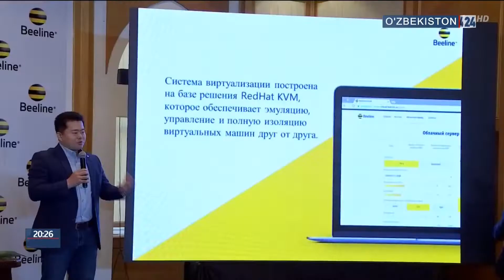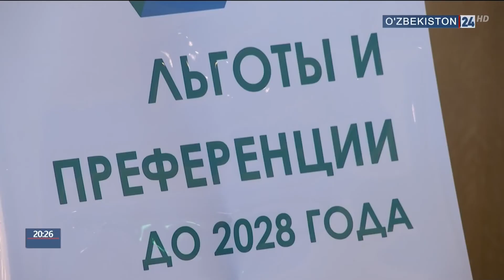Пресс-конференция в БИЛАЙН